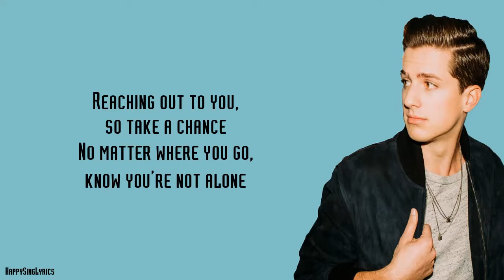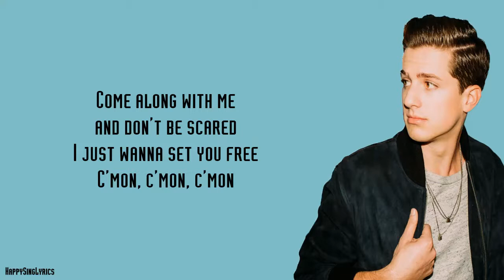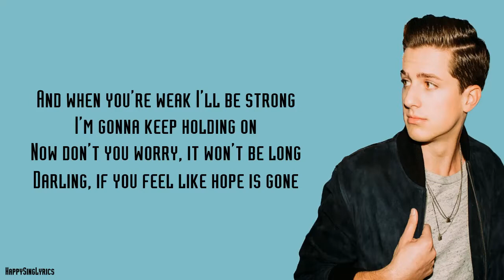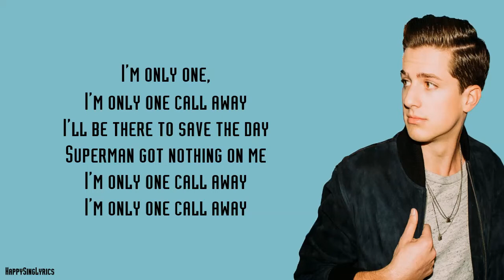ONE CALL AWAY - CHARLIE PUTH (Lyrics)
Never miss our update!